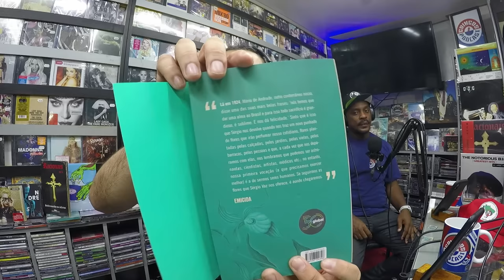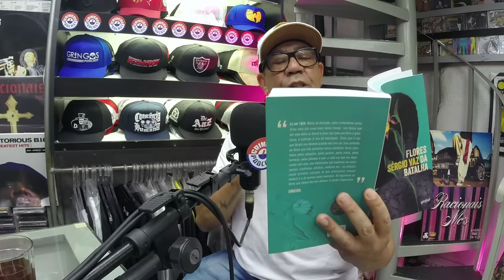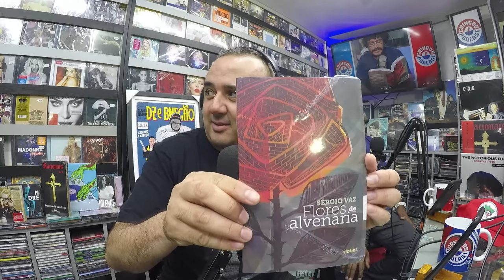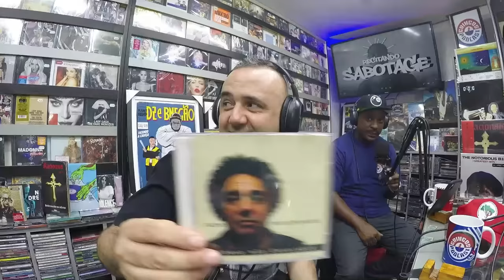SÉRGIO VAZ - Gringos Podcast #258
Anfitriões: @neygringos |  @erickjay

Produção: @DjrmBrasil @10nvandinho